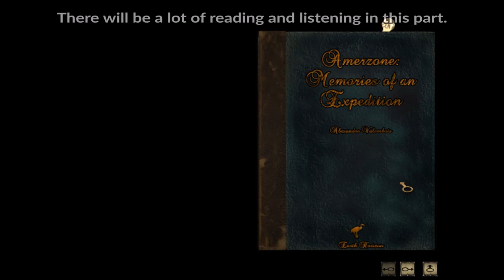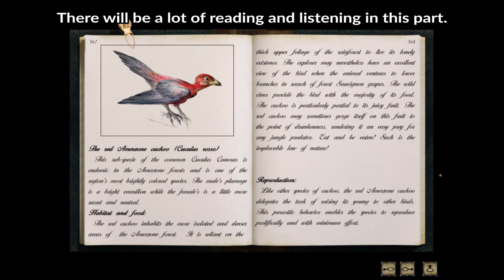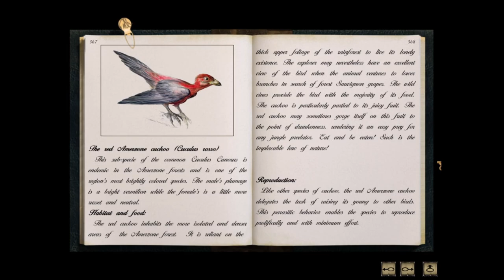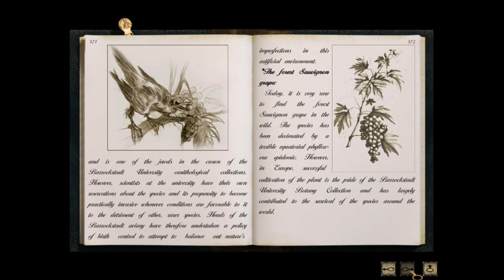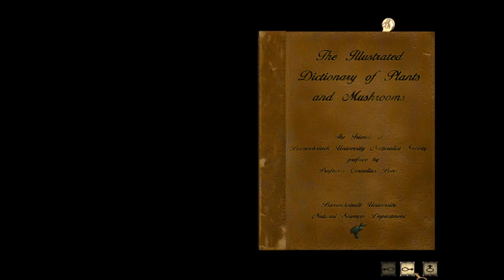Syberia - Cuckoo Talk - 08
Story status: Kate is in Barrockstadt exploring the university town. She has now entered the university and is about to meet the professors

Info: This let's play used the software dgVoodoo 2 to make it look better.

Video Highlights - Syberia Part 08
00:00 - Video Starts
00:04 - The journey continues in the library
00:56 - Reading - Amerzone Expedition
05:23 - Can I disturb you?
06:50 - Reading - The Illustrated Dictionary
09:32 - Talking to the professors
21:30 - Thank you gentlemen
22:52 - Barely 40 000 years old
28:59 - What do you know about Hans
31:46 - End of part 08!

Video Audio: English
Commentary: Yes
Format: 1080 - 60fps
Game: Syberia
Developer: Microids